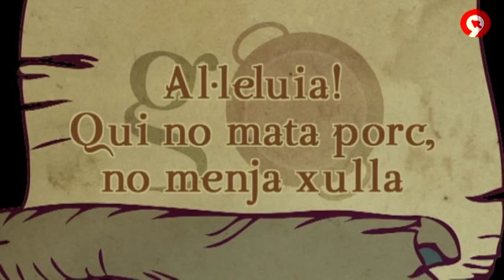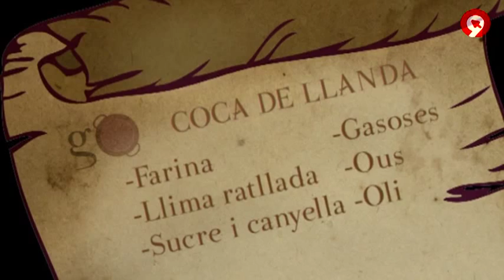Gormandia Cap 38 - Al·leluia! Qui no mata porc no menja xulla (Annauir)